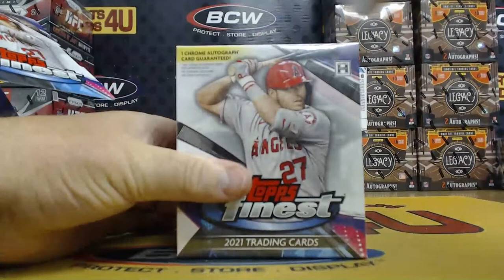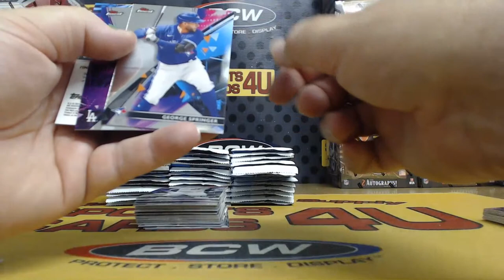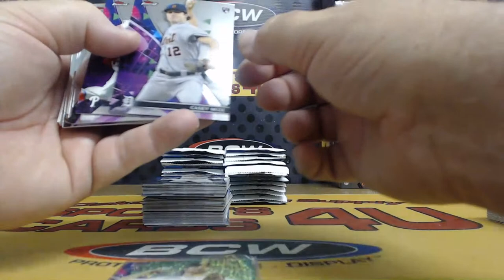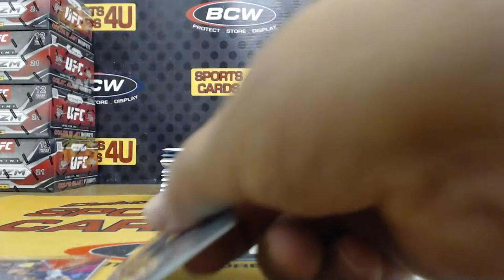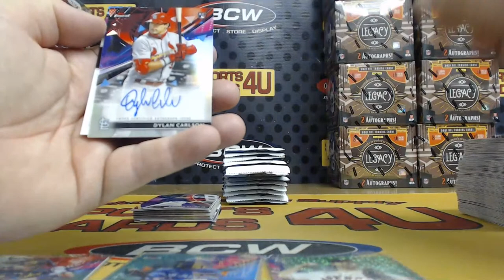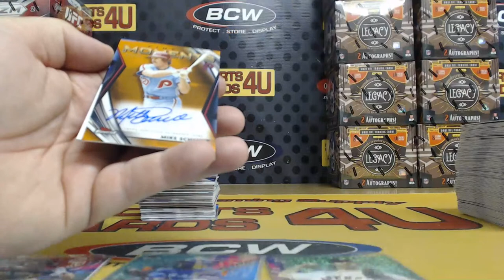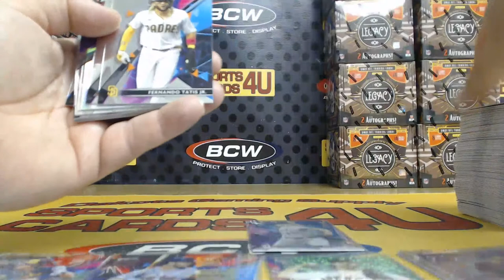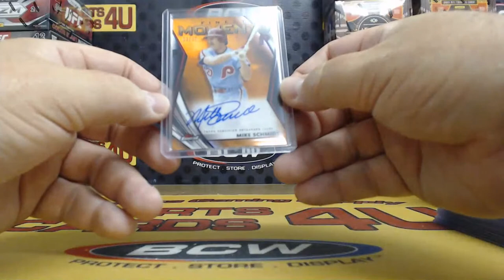2021 Topps Finest Baseball 4Box Half Case Team Break #2 (6-16-21)